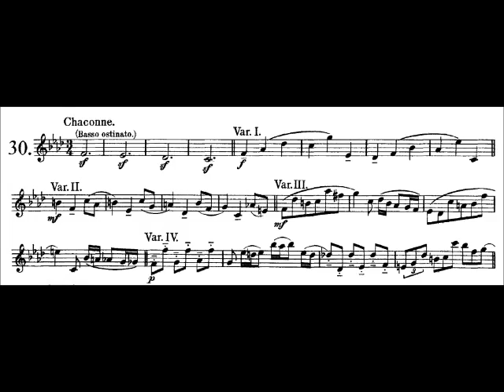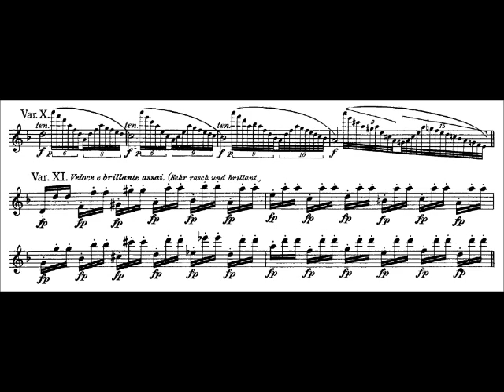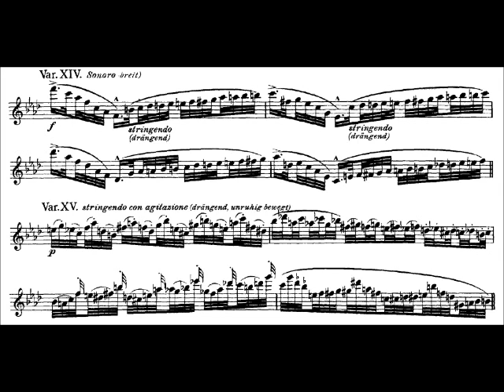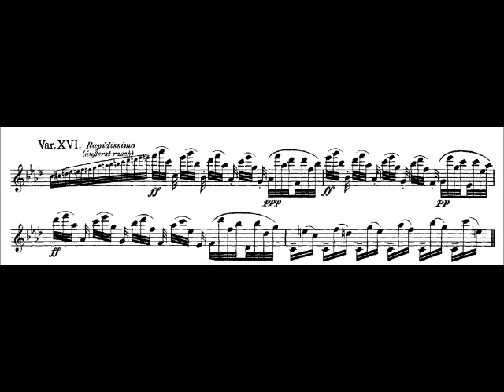Sigfrid Karg-Elert (1877-1933): 30 Caprices for Solo Flute, Op. 107 - XXX. Chaconne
Denis-Pierre Gustin, flute